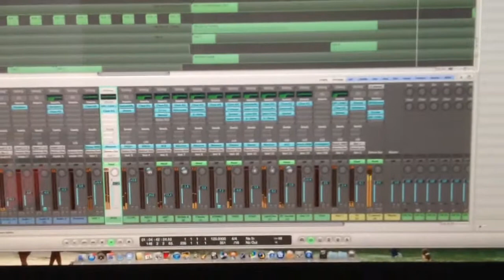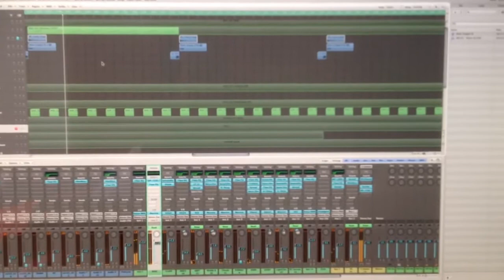Audiowhores - One Time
In the studio clip